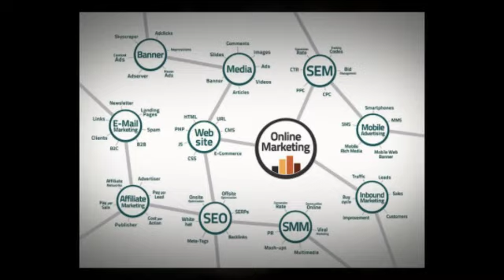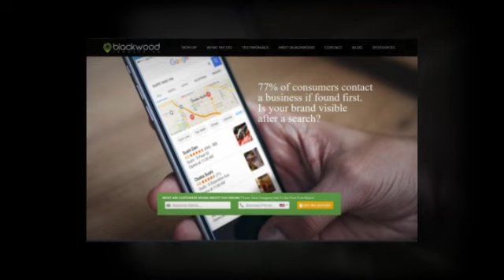Digital Marketing Service in Rancho Bernardo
Call Blackwood Industries - If you're searching for reputable agency that offers affordable digital marketing services in the Rancho Bernardo, CA area.

Looking for a local Web Designer, Developer, Digital Marketing and SEO agency for your local business online marketing project?

Call Blackwood Industries!

PROVEN STRATEGIES. PROVEN RESULTS.

SATISFACTION GUARANTEED

Blackwood Industries offers the following advantages:

- Google First Page Exposure
- Search Engine Marketing (SEO)
- Google Business Marketing
- Local Business Marketing
- Video Marketing
- Internet Marketing Consultation
- Website Design
- Website Optimization/Analysis
- Email Marketing
- Market Research and Analysis

Blackwood Industries takes great pride in what it does to clients and enjoy in their successes.